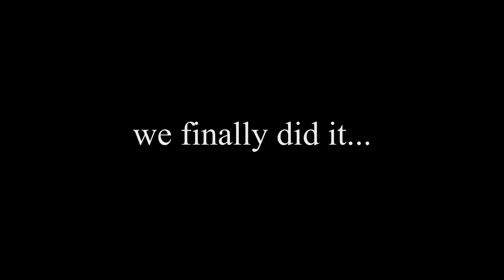the worst skyrim duo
only took us 348 zoptillion centuries to set up